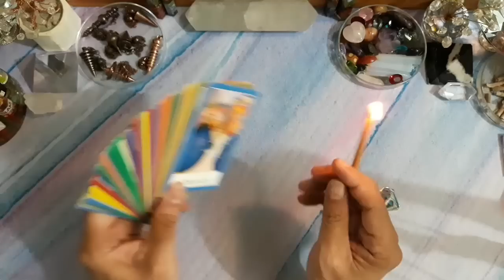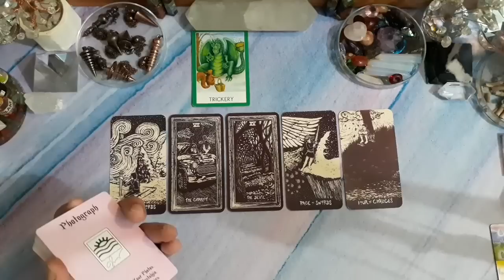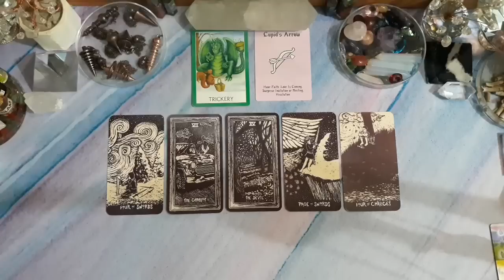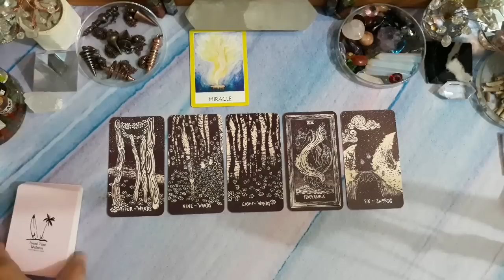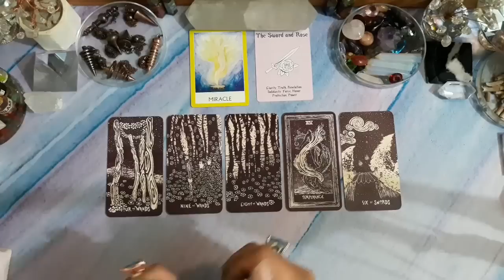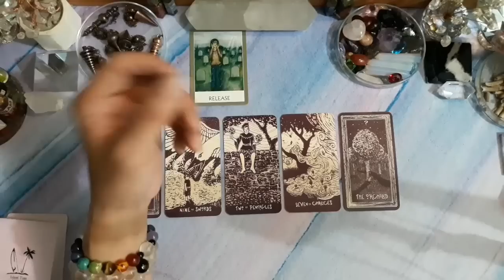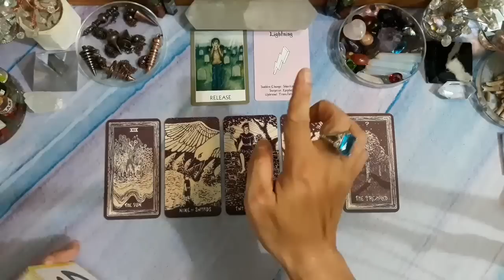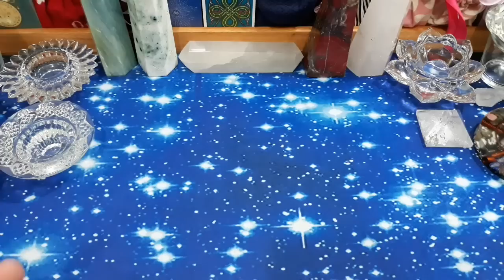Pick A Card (Pilih Kartu), 💩NASIB BURUK YG DIA DAPAT SETELAH MENDZOLIMINKU?💩 (TIMELESS & GENDERLESS)